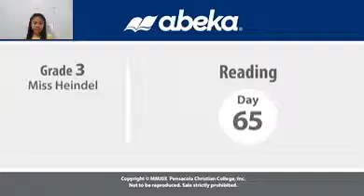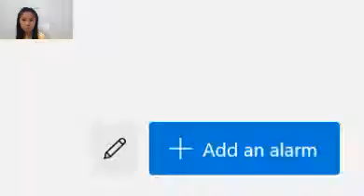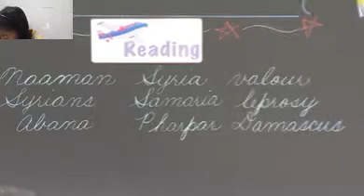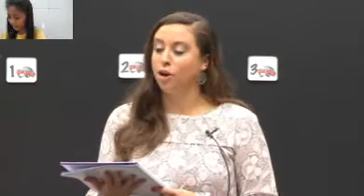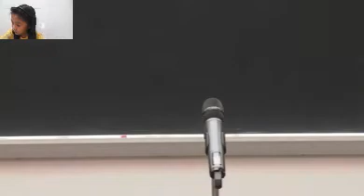ABC Day 65